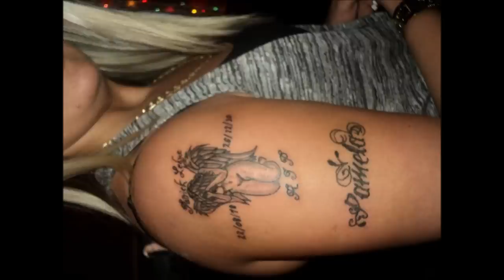Olson FT. Morel - Patrick Leduc (Prod. EDL Prod)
Repose en paix Pat!